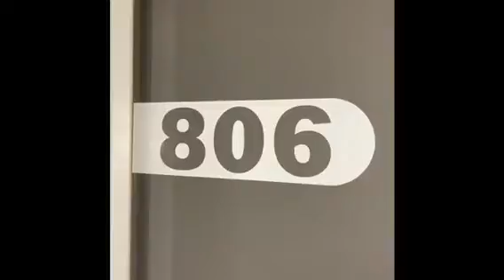806/528 Swanston Street, Carlton - CENTRAL LOCATION TO CALL HOME!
FOR LEASE - 1 bedroom, 1 bathroom - $220 per week  |  $956 PCM  |  $956 BOND